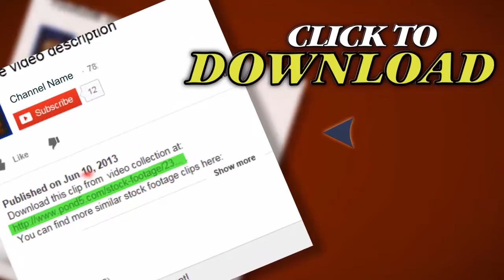Sydney Harbour Opera Area. Stock Footage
Thank you for visiting our page Sydney Harbour Opera Area. Stock Footage"